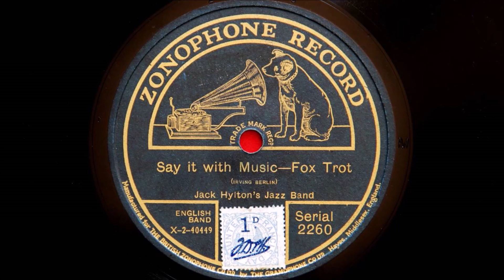Jack Hylton's Jazz Band - Say It With Music (1922)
Recorded in Hayes on 5th July 1922
Personnel:
Jack Hylton-piano and directing, Jack Raine-trumpet / unknown-trombone / Johnny Raitz-clarinet and tenor sax / Nat Star-clarinet and alto sax / Johnny Rosen-violin / Claude Ivy-2nd piano / Bert Bassett-banjo / Harry Robbins-drums